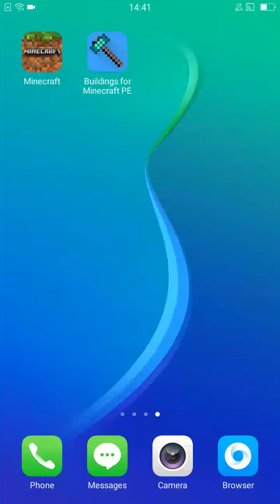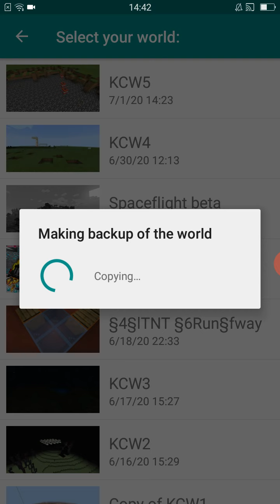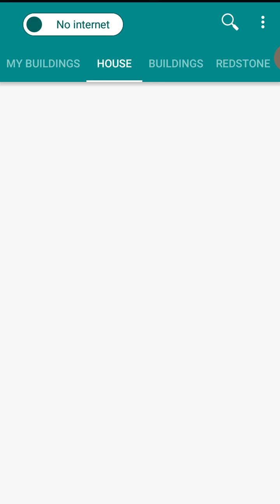How to make luxurious buildings in Minecraft in just 5 minutes???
This video is for my best friend 'HARSH JAISWAL'